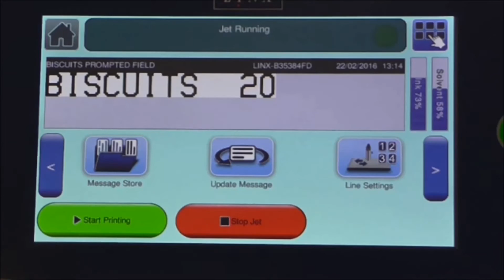Personnaliser l’écran d’accueil sur l’imprimante Linx 8900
Personnaliser l’écran d’accueil